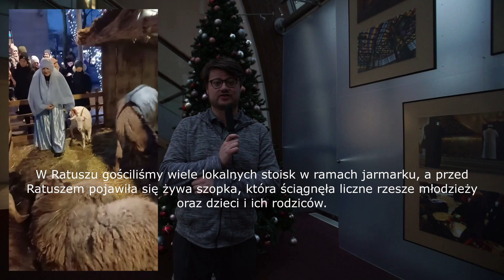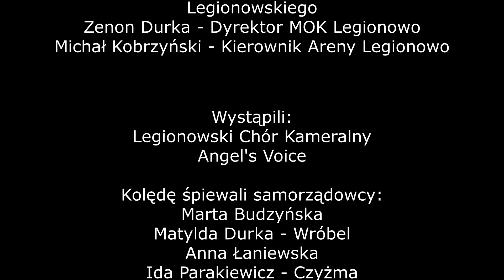Wigilia Miejska Legionowo 2023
Dnia 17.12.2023 w legionowskim Ratuszu odbyła się Wigilia Miejska 2023.
Wydarzenie rozpoczął kiermasz świąteczny, a następnie pojawiła się żywa szopka, która była główną atrakcją dla dzieci. W dalszej części eventu odbył się koncert kolęd w wykonaniu zespołów dziecięcych, młodzieżowych i senioralnych, działających przy MOK Legionowo. Główną gwiazdą koncertu był Legionowski Chór Kameralny pod kierunkiem Doroty Bonisławskiej oraz Pracownia Śpiewu Estradowego Angel's Voice pod kierunkiem Angeli Gierłowskiej.
Po koncercie wystąpili samorządowcy z kolędą ,,Pójdźmy Wszyscy do Stajenki". Na zakończenie wydarzenia samorządowcy złożyli mieszkańcom życzenia i podzielili się opłatkiem. Nie zabrakło również świątecznego poczęstunku.